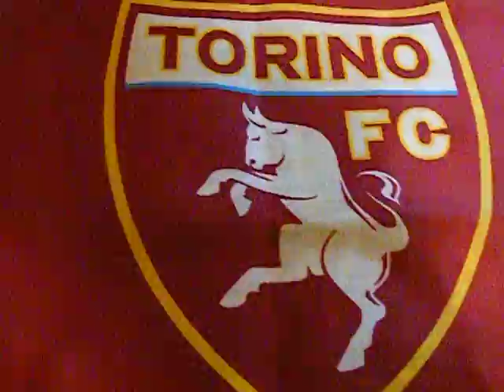sperun registrassiun3 003